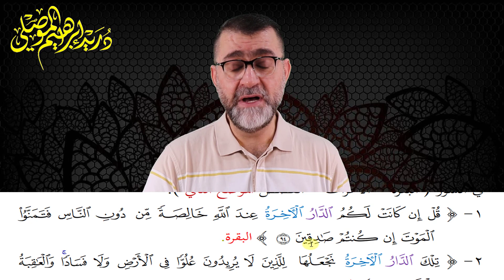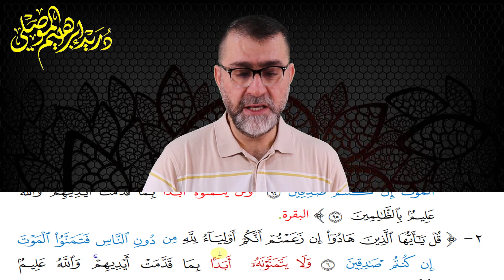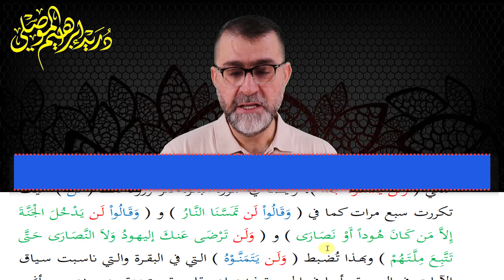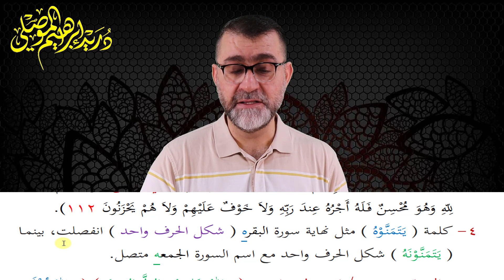مدارسة كتاب الله الحلقة 18 │ضبط وتدبر وفهم │سورة البقرة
كل يوم الساعة السابعة مساءً
بتوقيت مكة المكرمة والعراق
السادسة بتوقيت القاهرة
الخامسة بتوقيت الجزائر
رابط_الكتب_بالوصف
لدعم القناة التواصل على الايميل
او على الواتس داخل العراق
خارج العراق
او ماسنجر

اذا مررتم بحلق القران ومدارسته فارتعوا ( اي اشبعوا منها ) لانها روضه من رياض الجنه.مدارسة كتاب الله الحلقة 16 │ضبط وتدبر وفهم │سورة البقرة